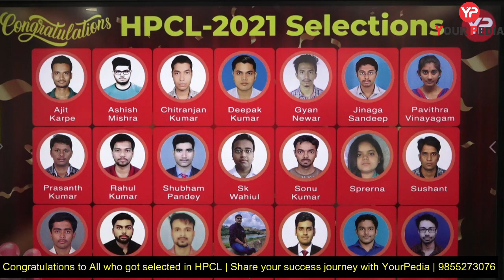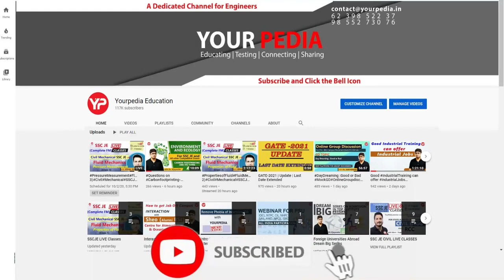History Created | Congrats to all HPCL selected candidates | YourPedia HPCL Selections 2021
Congratulations to all the students who got selected for HPCL management trainee 2021 recruitment drive. Mechanical, CIVIL, Electrical & Instrumentation Branches recruitment was conducted. YourPedia creates history & got approximately 60% results in final selection. We wish congratulation to them & their families & best of luck for future career.